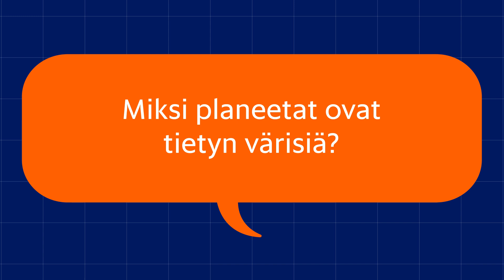Miksi planeetat ovat tietyn värisiä?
Lasten tiedekysymyksissä asiantuntijat antavat vastauksia lasten esittämiin kysymyksiin.